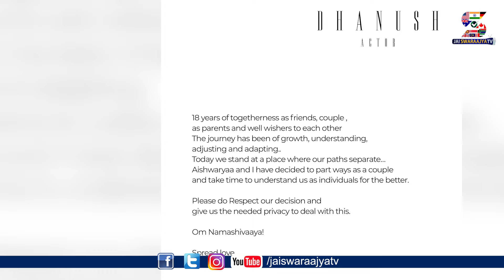Dhanush Announces Divorce With Aishwarya Rajinikanth | Jai SwaraajyaTv